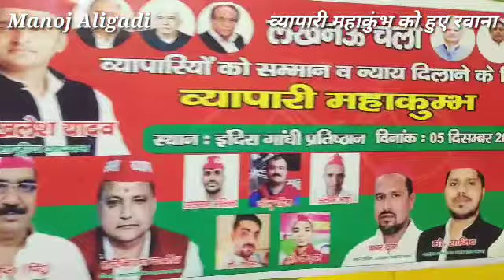समाजवादी पार्टी के सैकड़ों कार्यकर्ता व्यापारी महाकुंभ को अलीगढ़ से हुए रवाना